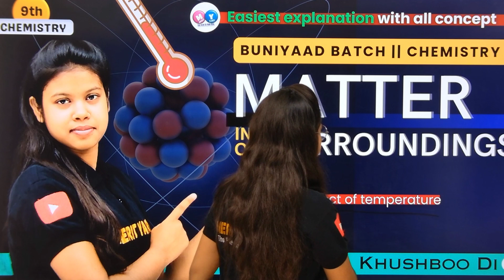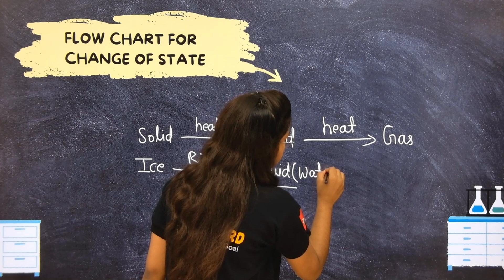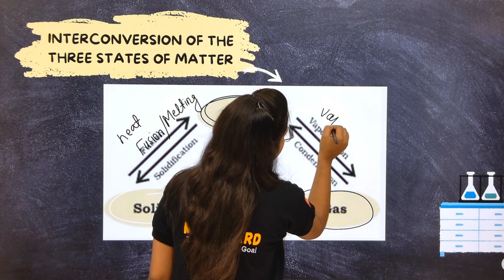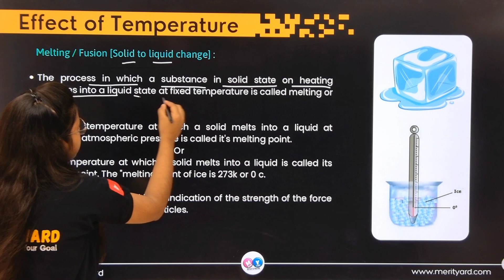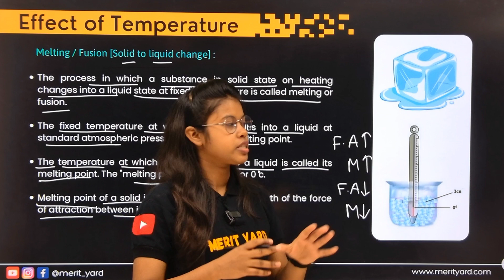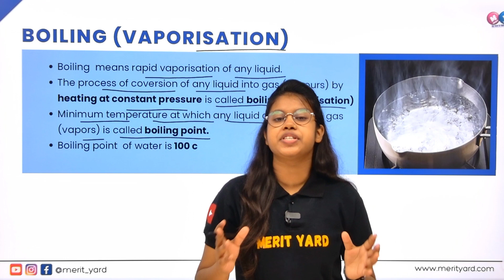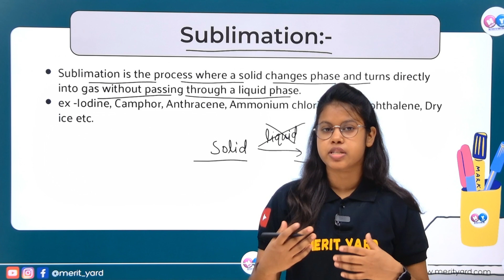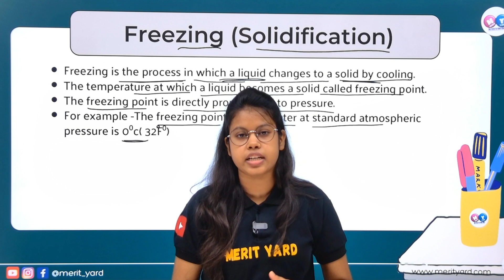9th Science Matter in Our Surroundings | CBSE 23-24 | Effect of Temprature | L6 Merit Yard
👨‍🏫Class - 9th
📓Science
🗒️MATTER IN OUR SURROUNDINGS
👩‍🏫Lecture 06

"You can support us ❤️ to take this on a larger scale."

 *NOTE* :
1. "Check the playlist ✅ to see videos of all subjects.
✅ Playlist Name: BUNIYAAD BATCH 10th."
2. Must join🫂 Merit Yard's telegram group : @merit_yard

matter in our surroundings class 9 one shot,
matter in our surroundings class 9 merit yard,
matter in our surroundings class 9 notes,
matter in our surroundings class 9 question and answer,
matter in our surroundings class 9 full chapter,
matter in our surroundings class 9 animated video,
matter in our surroundings class 9 merit yard khusboo di ,
matter in our surroundings class 9 khusboo di,
matter in our surroundings 9th,
matter in our surroundings 9th standard,
matter in our surroundings ncert book,
matter in our surroundings explanation,
class 9th science chapter 1 matter in our surroundings explanation,
class 9th matter in our surroundings full explanation
matter in our surroundings 9th standard buniyaad batch
9th standard science matter in our surroundings,
9 matter in our surroundings,
9th standard science matter in our surroundings notes,
9th standard matter in our surroundings question and answers,
class 9 matter in our surroundings notes,
magnet brains class 9 matter in our surroundings

Regards,
Merit Yard